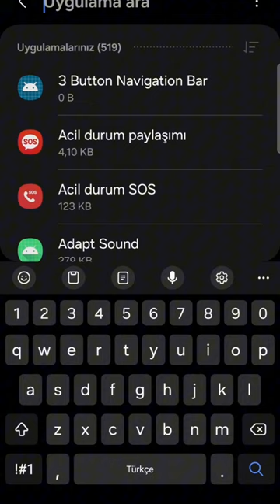Nem Algıladı sorunu. çözumü!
yeni nesil samsung android telefonda rahatsız eden  sorunun çözümü